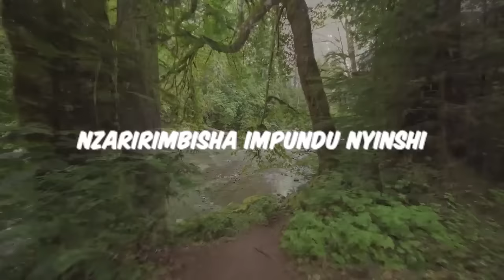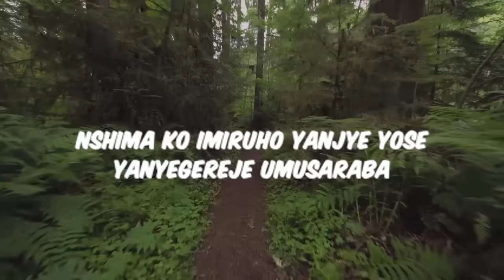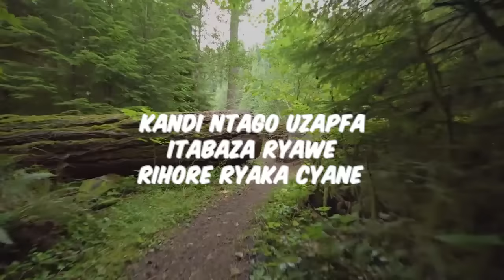Israel Mbonyi - Nzaririmba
Follow Israel Mbonyi on

©12stones